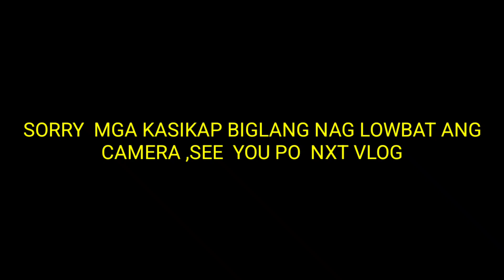MATERYALES NI TATAY JOSING READY NA SA PAKUBO PROJECT NATIN SA KANYA!